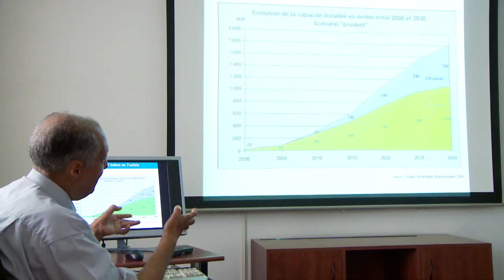Tunisia Turns to Coastal Winds for Energy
- Tunisia is looking at new and cleaner ways of producing energy.  It's hoping its first wind farm will be one of many in the country, and across the region. Sidi Daoud's 26 wind turbines will produce 95,000 megawatt hours of electricity a year, replacing electricity normally generated from fossil fuel-fired power plants.